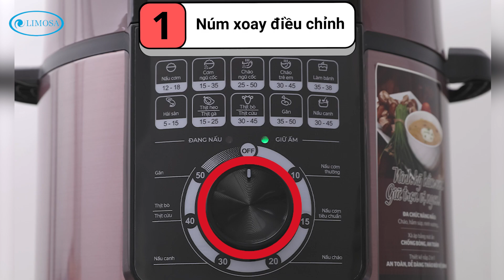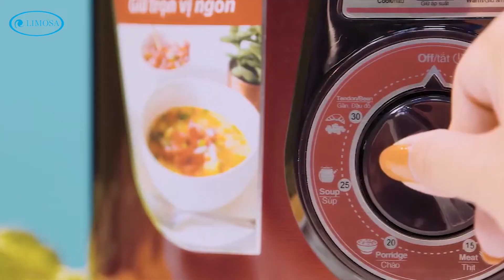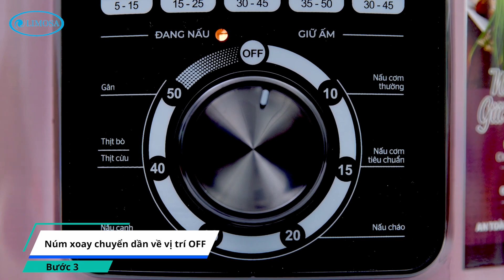Hướng Dẫn Sử Dụng Nồi Áp Suất Điện Sunhouse Một Cách An Toàn Và Hiệu Quả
Cách sử dụng Nồi áp suất điện Sunhouse an toàn và hiệu quả
Trong video này, Limosa sẽ hướng dẫn bạn cách sử dụng nồi áp suất Sunhouse hiệu quả và đảm bảo an toàn cho gia đình bạn. Nồi áp suất điện Sunhouse là thiết bị nhà bếp tiện dụng giúp bạn nấu nhiều món ăn ngon miệng mà không phải mất nhiều thời gian. Bạn sẽ được hướng dẫn cụ thể về các chức năng đa dạng của nồi áp suất điện Sunhouse, từ nấu cơm, nấu cháo, nấu thức ăn cho trẻ em đến làm bánh. Ngoài ra, Limosa cũng sẽ chia sẻ những bí quyết bảo quản nồi áp suất Sunhouse sau mỗi lần sử dụng, giúp nồi luôn được bảo quản đúng cách để hoạt động hiệu quả và bền bỉ hơn. Hãy cùng theo dõi và áp dụng nhé!
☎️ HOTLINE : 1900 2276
🏠 Address: 32, Đ. Lũy Bán Bích, P. Tân Thới Hòa, Q.Tân Phú, Tp. HCM